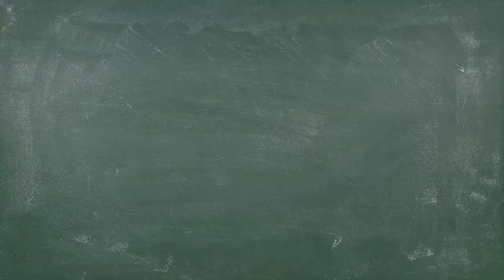Die Sims 4 | 👶Hilfe Drillinge! Stimmung in der Bude [Folge 17]🍼 | deutsch german gameplay sims4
FSK 6

Wie immer:
✔️FSK Angabe am Anfang, auch hier ist das Spiel nicht unter 6
      Jahren geeignet

Für Anregungen und alles weitere sind wir wie immer offen und dankbar!